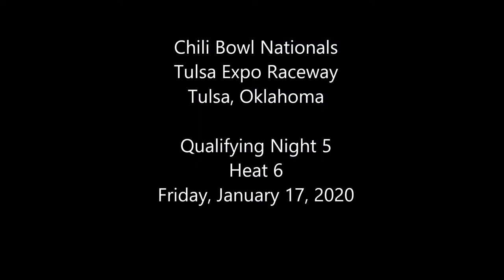2020 Chili Bowl - Friday Heat 6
ChiliBowl2020 Friday Heat 6 (8 Laps): 1. 27-Tucker Klaasmeyer[7]; 2. 87W-Ryan Bernal[8]; 3. 10J-Jeffrey Newell[1]; 4. 22B-Troy Betts[4]; 5. 57-Maria Cofer[6]; 6. 19U-Pierce Urbanosky[2]; 7. 95T-Buddy Tubbs[5]; 8. 911-Waylon Weaver[3]